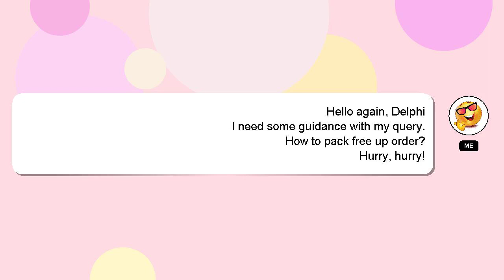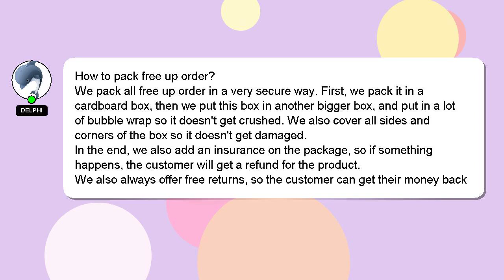How to pack free up order?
Let me give you a quick introduction about myself, Greetings, my name is Delphi. I can assist you in discovering answers to your inquiries. - How to pack free up order?

A 'heart' from me will indicate my appreciation for your answer.

*2 What we are experimenting :*